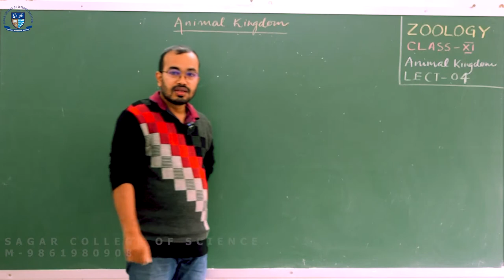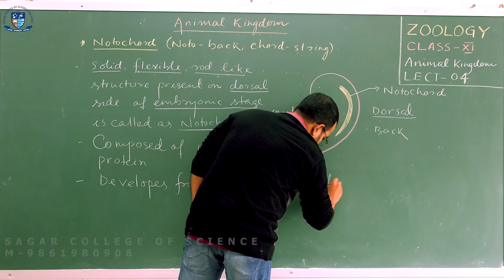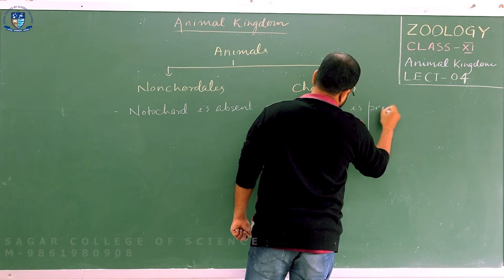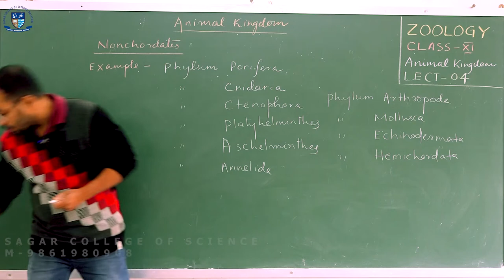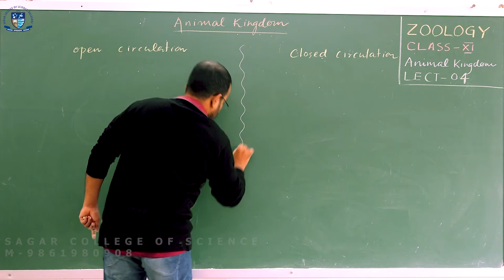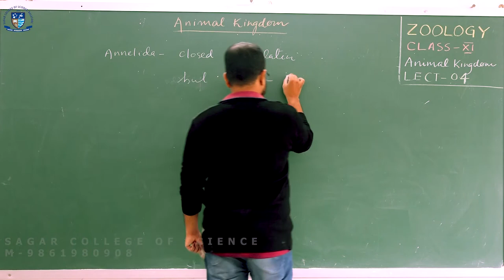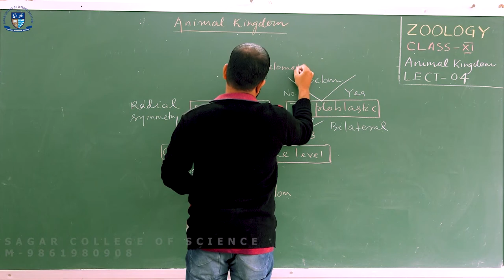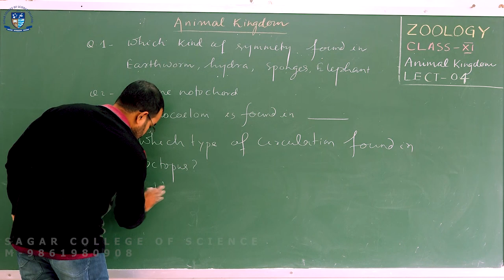Biology | Animal Kingdom | Lecture 04 | +2 Science Online Class | CHSE Odisha | Eclassrooms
Summer Course - 2021

Dear Students

Sagar College / Eclassrooms ଦ୍ୱାରା +2 first year science ନୂଆ students ମାନଙ୍କ ପାଇଁ Summer Course  Online Live Class ( ZOOM )  ଆରମ୍ଭ ହେବାକୁ ଯାଉଛି |

ଏହି Summer Course ରେ Physics, Chemistry, Mathematics, Biology, English ଅଭିଜ୍ଞ ଶିକ୍ଷକ ଶିକ୍ଷୟତ୍ରୀଙ୍କ ଦ୍ୱାରା ପ୍ରଦାନ କରାଯିବ

ଯେଉଁ  ଛାତ୍ରଛାତ୍ରୀମାନେ ଏହି Class Join କରିବାକୁ ଚାହୁଁଛନ୍ତି ସେମାନେ ଏହି 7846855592 ନମ୍ବରକୁ ନିଜର Name, School Name, Address ଇତ୍ୟାଦି Whatsapp ମାଧ୍ୟମ ରେ ପଠାନ୍ତୁ |

Ref.No.- 0705SC13-98D5FS4G

|| The notochord is an elastic rod which extends through Chordate organisms, providing rigid support. In the more derived Chordates, the Vertebrates, the notochord is replaced by the vertebral column, and becomes the cartilaginous substance between vertebrae. The notochord can be seen in the image below, of a lancelet. Lancelets are some of the simplest Chordates.
The notochord extends the length of the organism, and allows for muscles to attach. This allows the lancelet to swim in fast bursts. Like the lancelet, all Chordate organisms develop a notochord at some point, although they may lose it later in life. Tunicates, for instance, are marine organisms which attach to the bottom of the ocean and filter feed. While the adult form has no need for the notochord, the larval tunicate uses the notochord to swim to potential settling sites. Other species retain the notochord throughout life, and do not grow a vertebral column.

These animals are known as invertebrate chordates. This group includes the lancelets, tunicates, and even some large fish like the sturgeon and coelacanth. In these large fish, the notochord can be as long as they are (around 3-4 feet) and will be really thick, almost half of an inch. These fish use this huge notochord as vertebrates use their spine. The only real difference is what it is made of and how it protects the spinal cord.

In vertebrates, the bony vertebrae grow around the spinal cord, protecting it on all sides. Animals with only a notochord lack this protection, as the spinal cord sits between the notochord and the skin. Animals like the sturgeon and coelacanth have developed armored plates and thick skin to protect their spinal cord and notochord from damage. Vertebrates convert the notochord into the cushioning intervertebral discs, which protect the vertebrae from smashing together. By the time a human is around 4 years old, however, the original notochord has been entirely replaced in the spine with other materials.
The notochord is made of a number of different structural molecules including glycoproteins and resembles cartilage in many ways. When you cut across the notochord, and view the cross section under a microscope, it appears as a series on concentric rings. These different sized rings that surround each other are layers of the notochord, and are made from various structural molecules to give the notochord both strength and elasticity.

The glycoproteins and other structural molecules extend from cells, which are spaced far apart in the notochord. Each of these cells has a large vacuole, which it can pressurize. When pressurized, the cells push against one another and the surrounding structural materials. This creates an extra rigid notochord, which is necessary for swimming quickly.